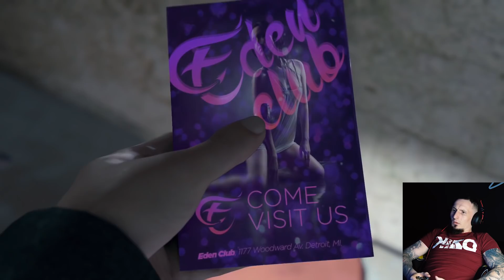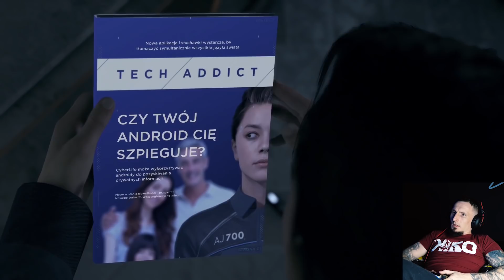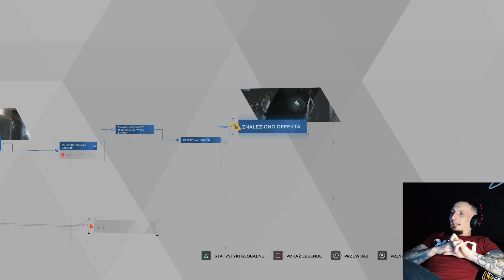MAM CIE!! (Detroit: Become Human #3)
18.000 lajków = kolejny odcinek! ^^